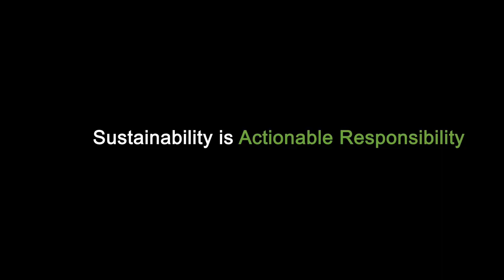STEAMPUNK Artist Film Trailer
A story about New Zealand based Steampunk artist Judy Rogers.  Her struggles, determination, courage and her journey.